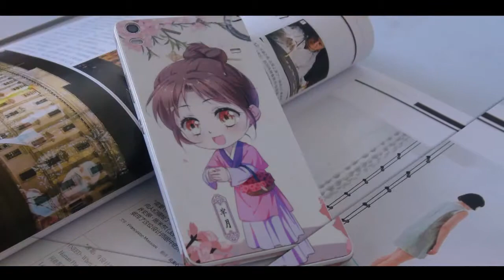Making custom phone skin for Lenovo S8